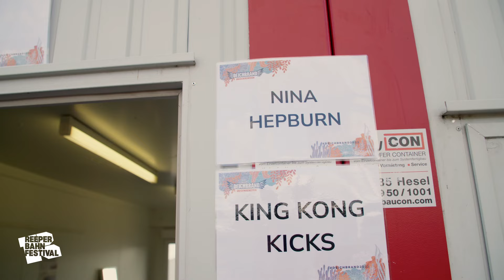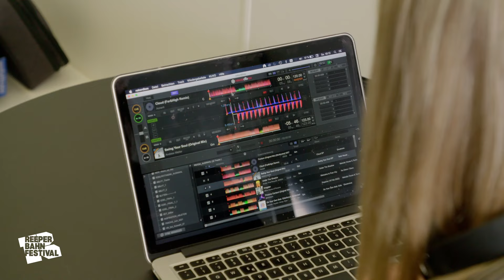Als DJ & Producer*in die ganz großen Bühnen erobern | JOB INSIGHTS mit Nina Hepburn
REEPERBAHN FESTIVAL JOB INSIGHTS mit Nina Hepburn
💿  DJ & Producing

Du bist täglich auf Soundcloud, Spotify & Co. unterwegs und brennst für Musik? Wie wärs mit einer professionellen DJ und Producer*in Karriere? Du brauchst für diesen Job Ehrgeiz und Taktgefühl, und wenn du dran bleibst und die richtigen Leute kennenlernst, kannst du richtig erfolgreich werden.

DJ ist kein Beruf den man mit Hilfe einer Ausbildung oder eines Studiums lernen kann. Wer DJ werden will, der sollte sich mit der Technik vertraut machen und einfach anfangen.

REEPERBAHN FESTIVAL JOB INSIGHTS
Wer bringt die Live-Events in die Clubs oder das Türknarren in dein liebstes Horrorgame? In unserem Format REEPERBAHN FESTIVAL JOB INSIGHTS gehen wir der Sache auf den Grund und stellen Euch vom Booking über Sounddesign bis hin zum Songwriting, verschiedenste Berufe aus der Musikindustrie vor. Wir zeigen Euch, wie groß die Vielfalt an Jobs ist und welche Einstiegsmöglichkeiten ihr habt. Denn sicher ist: Viele Wege führen in die Musikbranche und dafür müsst ihr oft kein Instrument beherrschen.

Seit dem Debüt im Jahr 2006 hat sich das Reeperbahn Festival zu einem der wichtigsten Treffpunkte für die Musikwelt entwickelt und zeigt, wie sich ein überbordendes musikalisches Line-Up mit musikwirtschaftlichen Interessen und zivilgesellschaftlichem Engagement verbinden lässt. Neben Konzerten umfasst das Programm auch Formate aus der Bildenden Kunst oder Virtual Reality sowie ein thematisch vielfältiges Film- und Literaturangebot.

🎫 Das Reeperbahn Festival 2023 findet vom 20. - 23. September statt!

A FILM BY                                                         REEPERBAHN FESTIVAL
VIDEO PRODUCTION BY                                PIXELGALAXIE GmbH & Co. KG
MODERATED BY                                              Lotte
FUNDED BY                                                      Die Beauftragte der
                                                                           Bundesregierung für Kultur und Medien